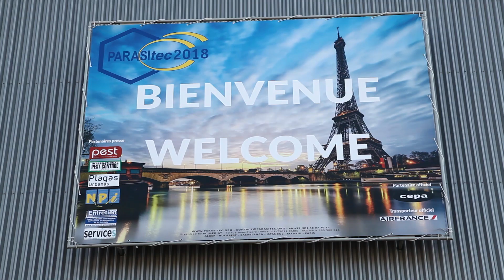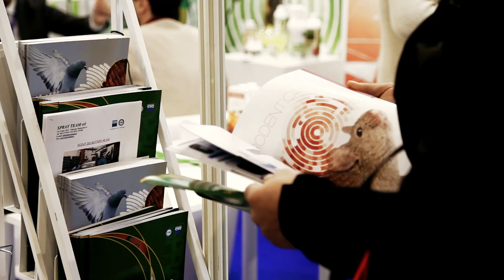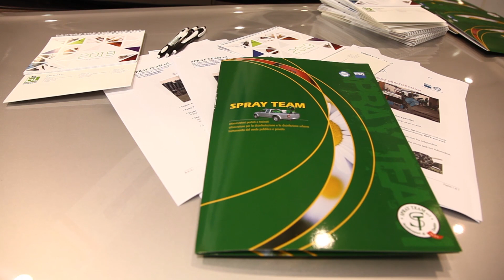B.L. Group & Spray Team | Parasitec 2018 - 14-16 Novembre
B.L. Group e Spray Team partecipano alla fiera Parasitec 2018 a Parigi.
B.L. Group and Spray Team partecipates at the exhibit Parasitec 2018 in Paris.